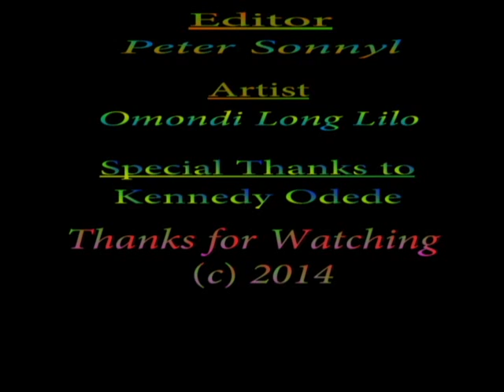Omondi Long Lilo - Ken Odede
This is just one of the Long Lilo woud Ajeni's songs in the "Ja Miluma" album.